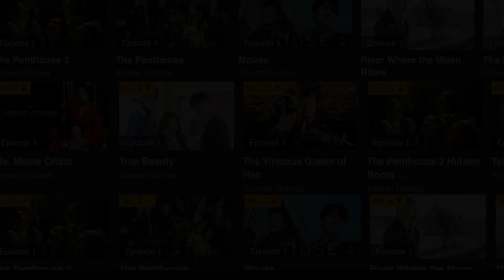Would you stand up or stand down? 🧠💪 | Mental Coach Jengal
Would you stand up against your coach and his emotional abuse? 🧠💪